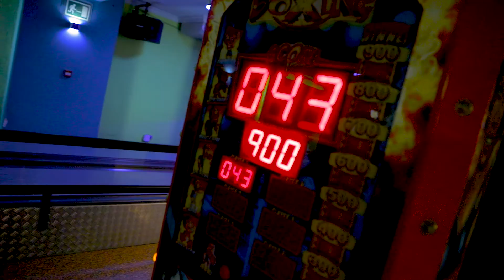Omega Games Room at Sunset Beach Club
There's no chance of your kids getting bored at Sunset Beach Club. Apart from the amazing kids activities programme we have available during school holidays, we also have our Omega Games Room which will keep them entertained for hours. See for yourself!